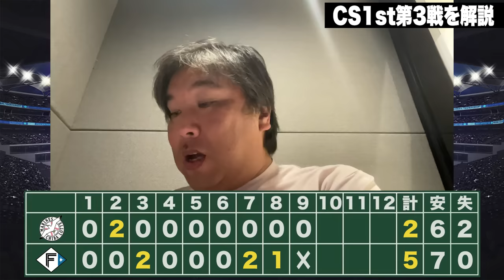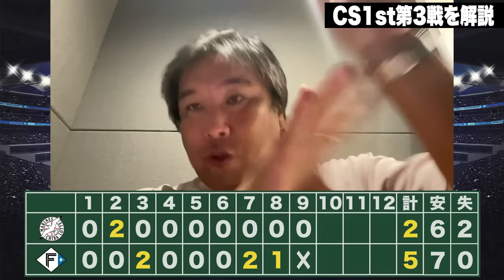【CSファースト総チェック】日本ハムが逆転でファイナル進出‼︎『ロッテはシーズン通りの戦いで勝てるわけない』"短期決戦で動く"日本ハムとの戦い方の違いを里崎が解説します‼︎